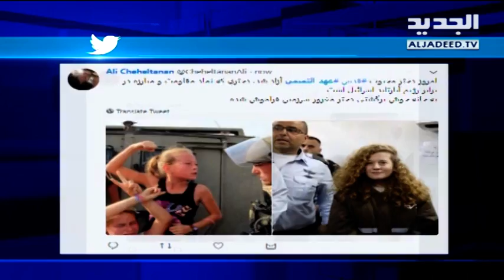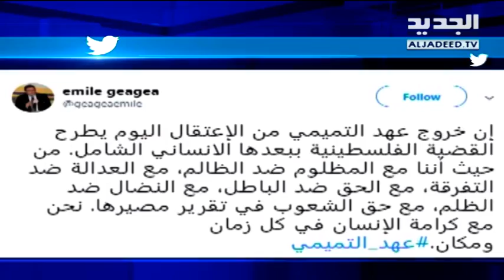ايقونة فلسطين تجتاح مواقع التواصل الإجتماعي – Trends